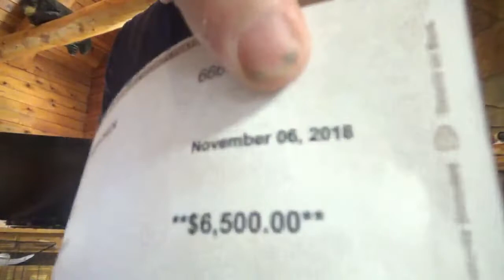50/50 Crowd funding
50/50 Crowd Funding Buyers Beware

50/50 Crowd funding October 17, 2018 update warning !!!

50/50 Crowd funding WARNING !!!
Please Be AWARE of the Cash Gifting program out there parading as a crowd funding program called 50/50 Crowd funding, which is no more than an Illegal cash gifting program with NO products and no crowd projects being funded AT ALL! Many have faced serious money laundering charges for participating in so called cash gifting programs.

I was one of them! DON'T BE THE NEXT Victim.

50/50 Crowd funding,
50/50 Crowd funding beware,
50/50 Crowd funding scam,
50/50 Crowd funding cash gifting,
Cash Gifting scam, 50/50 Crowd funding Illegal,